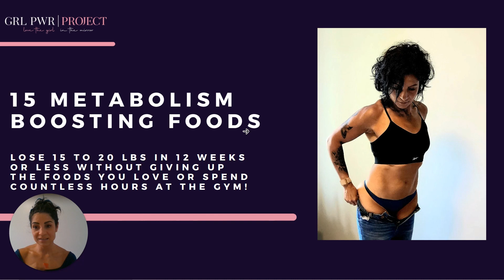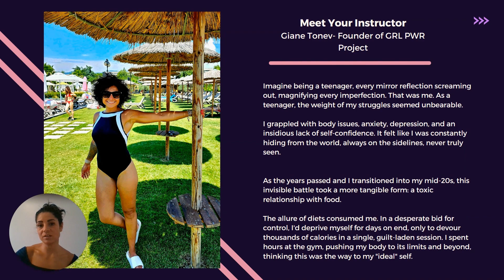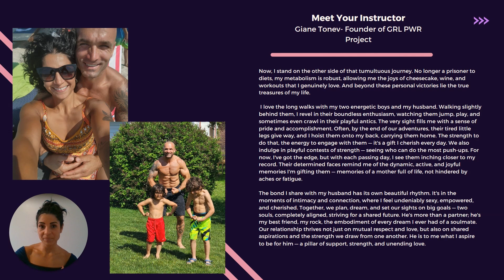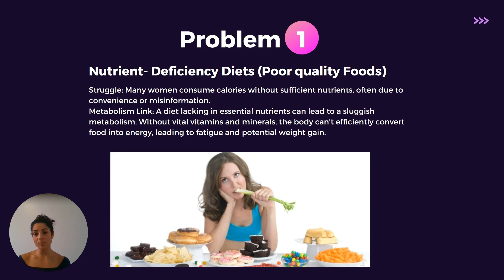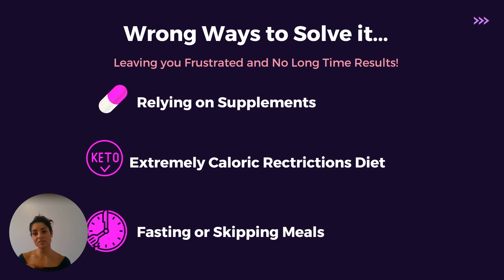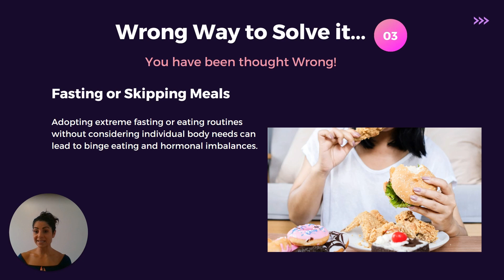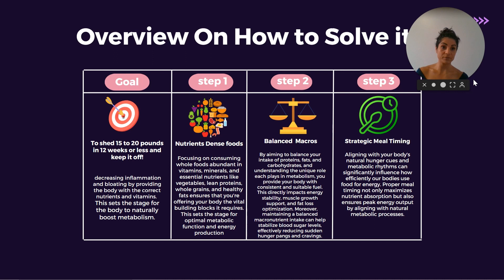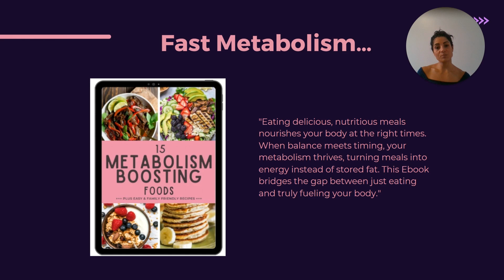How to lose at least 15lb in 12 weeks without give up pizza and wine